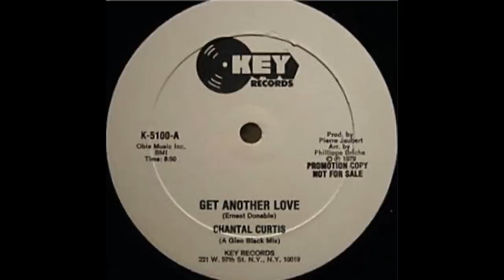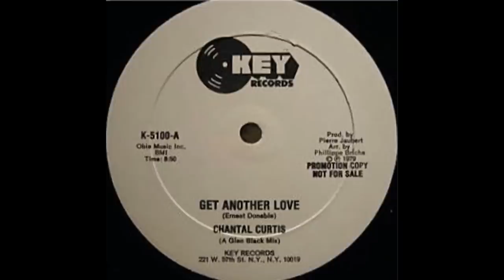Chantal Curtis - Get Another Love [Extended Mix]